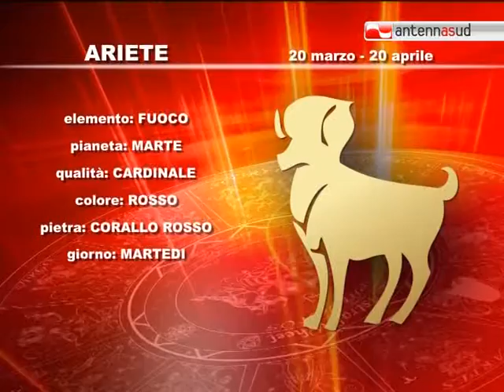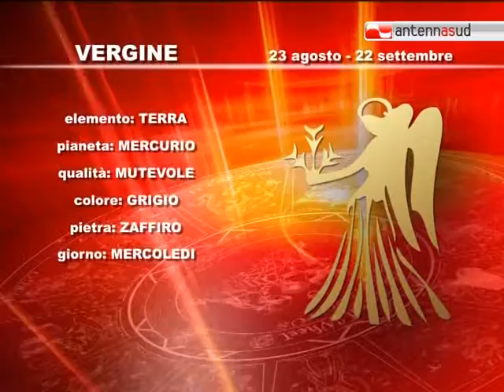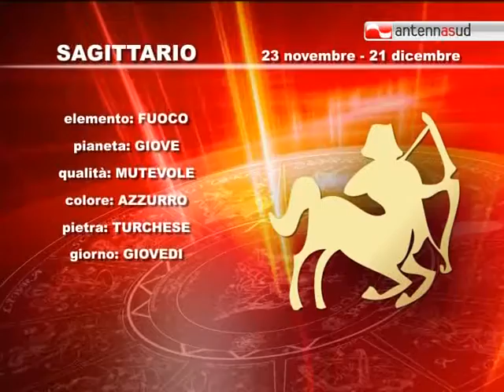19.05.12 Segno per segno, l'oroscopo di Antenna Sud